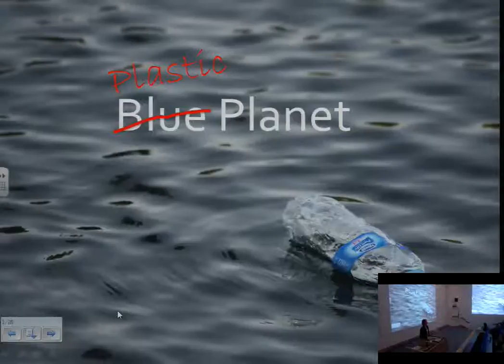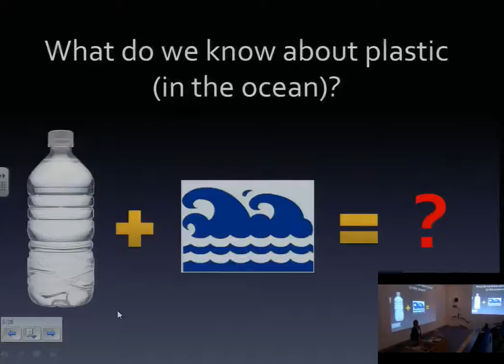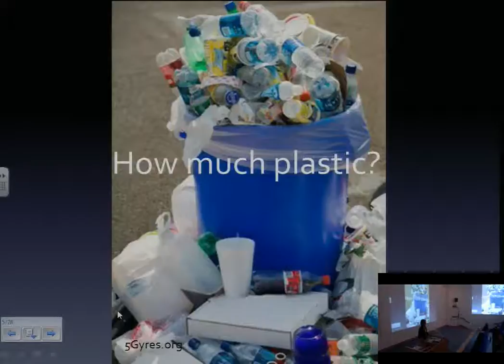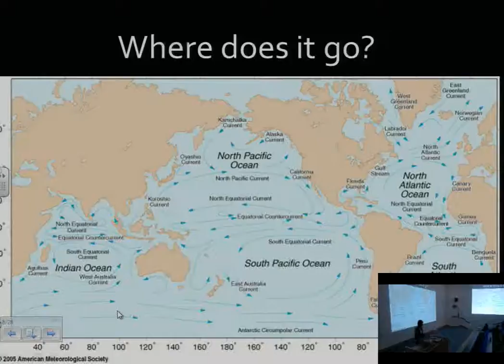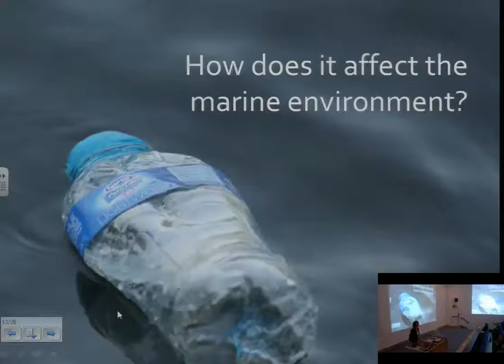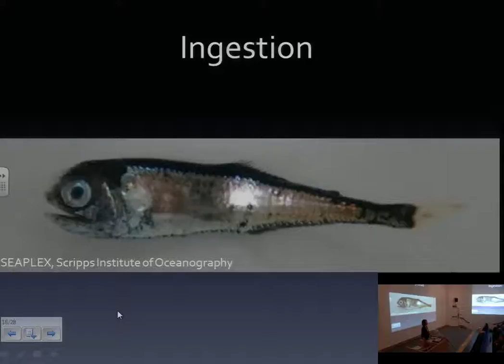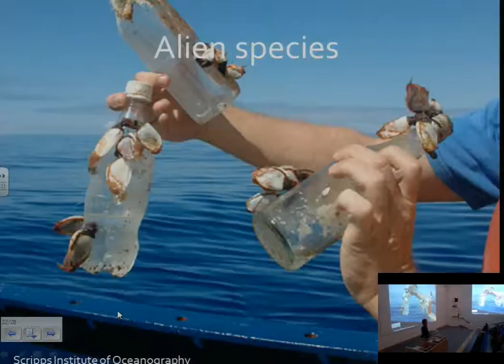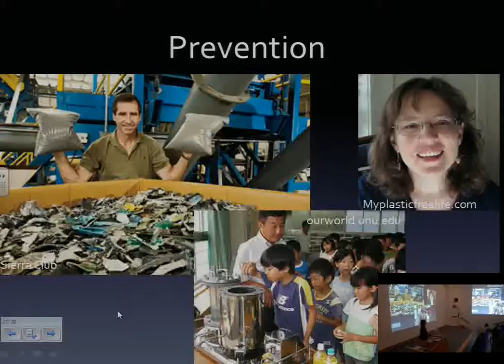Plastic Planet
Plastic Planet -- A Marine LifeTalk at the National Oceanography Centre in Southampton

By Jennifer Durden

Plastic has become ubiquitous in the developed world in the last 60 years, and much of it ends up as waste in our oceans: up to 95% of marine waste is plastic debris.  This talk will cover how this waste gets in to our oceans, where it collects, and how it directly and indirectly affects the marine food web, and ultimately humans.  A reduction of plastic debris is one of the most easily attainable improvements that we can make to the marine environment, and ways for you to help will be discussed.